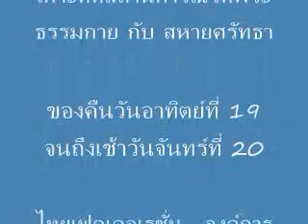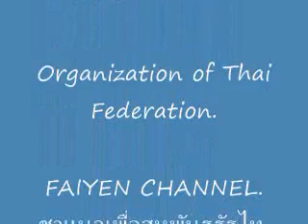คุยกันยันเช้า . -เกาะติดสถานการณ์วัดพระธรรมกาย กับ สหายศรัทธา @ 20 ก.พ. 2017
รายการ คุยกันยันเช้า เฝ้าติดธรรมกาย. - @ 20 ก.พ. 2017
เกาะติดสถานการณ์ ทหารเหี้ยราชาบุกวัดธรรมกาย.
เกาะติดสถานการณ์วัดพระธรรมกาย กับ สหายศรัทธา .-
ของคืนวันอาทิตย์ที่ 19 จนถึงเช้าวันจันทร์ที่ 20 กุมภาพันธ์ 2017
ไทยเฟดเดอเรชั่น -องค์การสถาปนาสหพันธรัฐไท.-
องค์การสหพันธรัฐไท.(อสสท.). - Organization of Thai Federation.
FAIYEN CHANNEL.ชาแนลเพื่อสหพันธรัฐไท.
FAIYEN CHANNEL เผยแพร่เมื่อ 20  กุมภาพันธ์ 2017